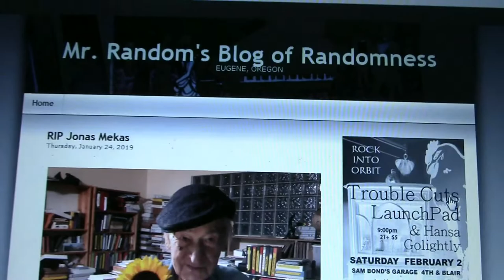vlog001 - 25jan2019fri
Welcome to my first vlog post!